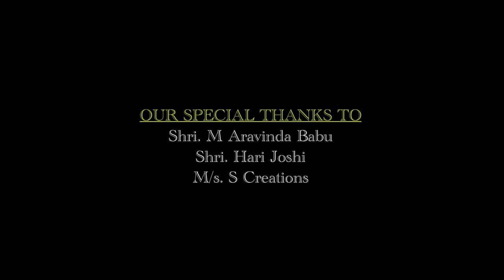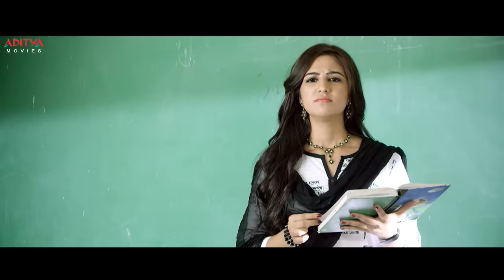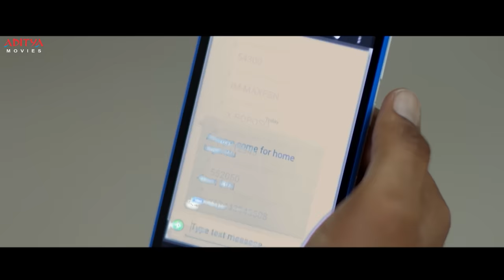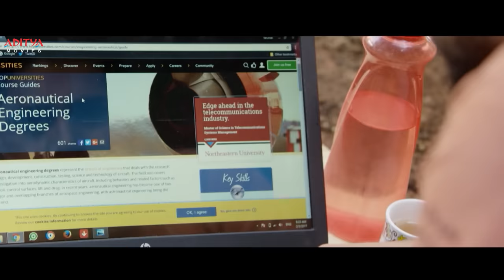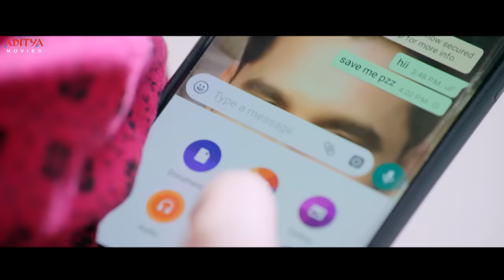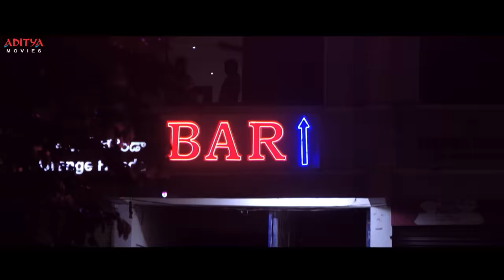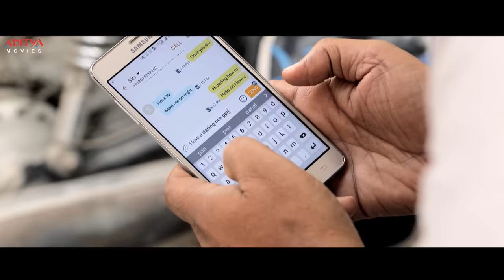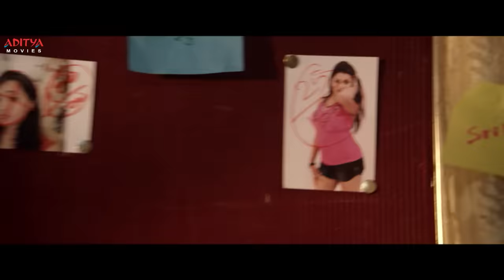"Bewares" Latest Hindi Dubbed Full Movie 2023 | Rajendra Prasad | Sanjosh, Harshita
Follow and Enjoy The Latest Hind Dubbed Movie "Bewares", Starring Rajendra Prasad, Sanjosh, Harshita Exclusively on Aditya Movies.

Synopsis:

(Sanjosh), is nicknamed Bewars for his aimless attitude to life by his father (Rajendra Prasad) with whom he has regular squabbles about following his passion in becoming a pilot. In a turn of events, Sanjosh finds out that his sister has committed suicide, albeit suspiciously.

Credits:-
Cast : Rajendra Prasad, Sanjosh, Harshita & Others
Director: Ramesh Cheppala
Music director: Sunil Kashyap
Producer: Ponnala Chandu